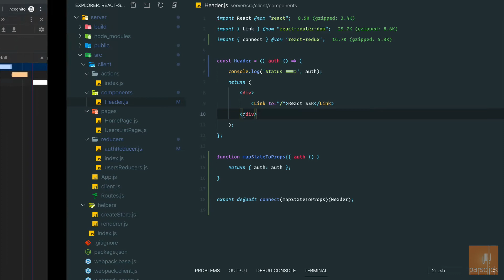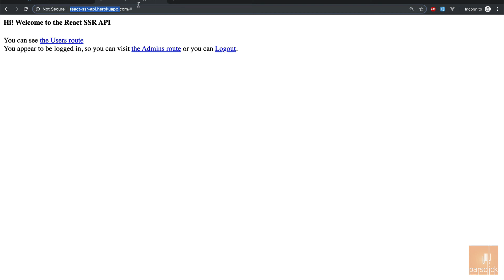۳۹- اتصال ریداکس به Header در ری اکت